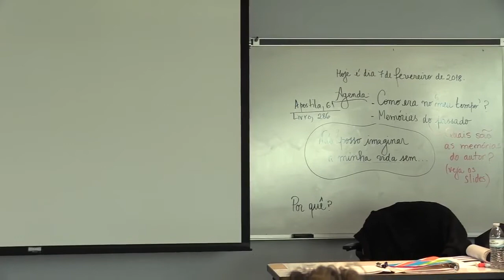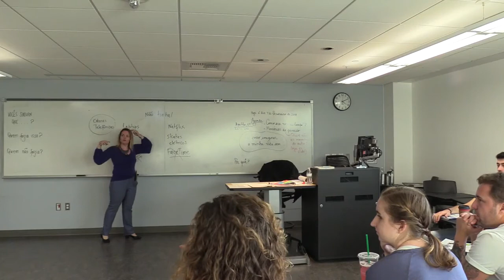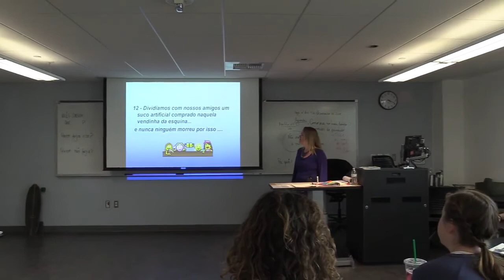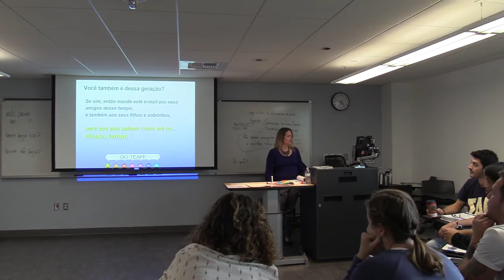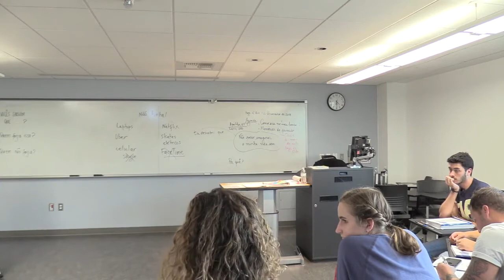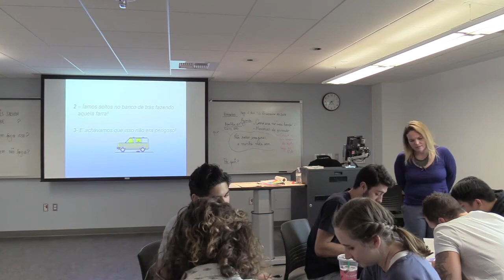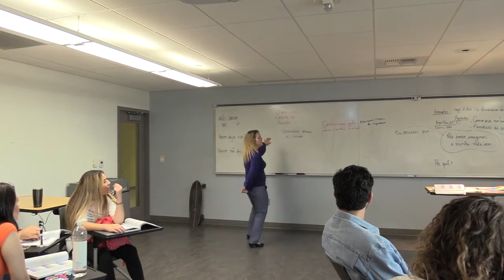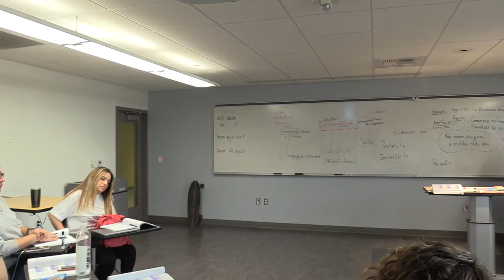Portuguese Lecture February 7